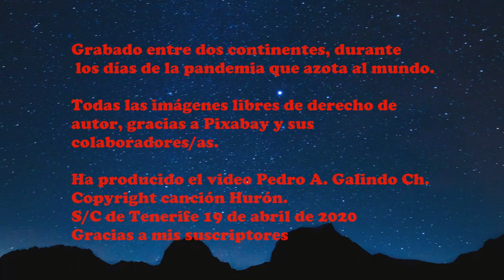Pedro Galindo e Ike Lizardo | HURÓN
La canción "Hurón" (English translation below) que recién grabé en mi casa de Tenerife, durante los días de confinamiento, la envié (internet) a Ike Lizardo en los Estados Unidos, quien, recluido también, agregó el bajo y guitarras varias; el resultado es pues el que les ofrecemos; sencillo, hecho con el mejor de los sentimientos, para acompañar a quienes nos honren con su visita a este canal, durante esta situación única y universal, que esperamos vayamos dejando atrás, lamentando las pérdidas.
Pedro
ENGLISH: I sent (internet) the song "Hurón" that I just recorded at my house in Tenerife during the days of world confinement,  to Ike Lizardo in the United States, who, also in quarantined , added the bass and various guitars; The result is therefore what we offer you, made with the best of feelings, to accompany those who honor us with their visit to this chanel, during this unique and universal situation, which we hope we will leave behind, regretting the losses.
Pedro.